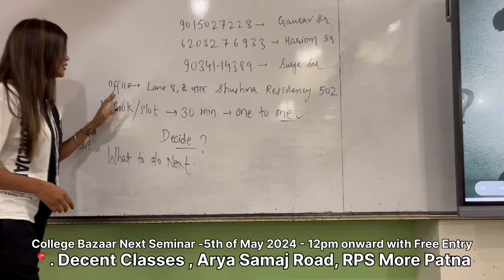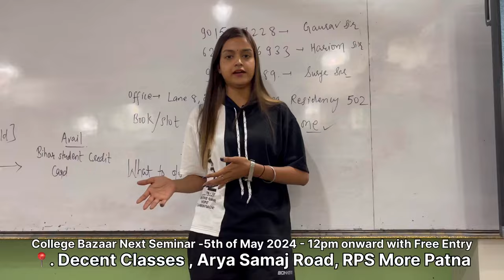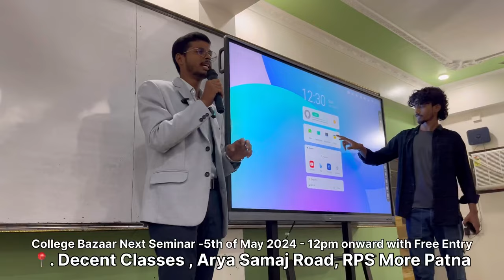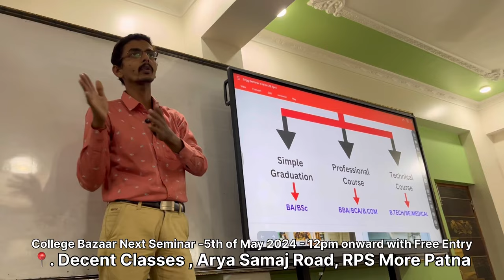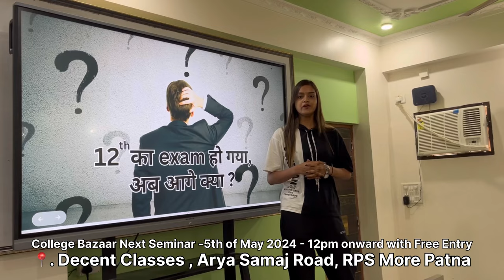Patna में पहली बार बिल्कुल Free Career Guidance | *अब College Bazaar बताएगा After 12th क्या करना है*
12th exam का result आने वाला है, अब आप सोच रहे होंगे की इसके बाद क्या करे ?
कुछ studnets BA/BSC करेंगे, कुछ BBA/BCA/B.COM करेंगे और कुछ  ENGINEERING/MEDICAL में ADMSSION लेंगे।

अच्छा कॉलेज कैसे मिलेगा ? फीस कितना लगेगा ? स्कॉलरशिप कैसे मिलेगा ? किस कोर्स में अच्छा प्लेसमेंट होगा?

अगर इस तरह के प्रश्नों से आप हो रहे हैं परेशान
तो कॉलेज बाजार आपके मुश्किल को करेगा आसान

मिलते है 5th May Sunday 12PM  Venue- 📍Decent Classes, Arya samaj Road RPS More Patna🙌

College Bazaar के इस Seminar में आकर आप किसी भी तरह की Educational Enquiry कर सकते हो। आप अपने Friends और अपने Parents को भी साथ ला सकते है। Free Entry के लिये अपना नाम और city का नाम whatsapp करे 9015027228, 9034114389

Hello,
Namaskaar
I am Sukriti Pandey from Patna Bihar. Thank you so much for visiting on my channel.

career options after 12th arts
career options after 12th science pcm
career after 12th science
pcm career options after 12th